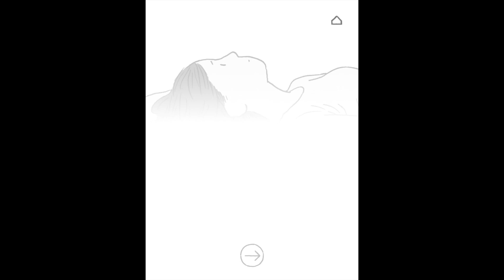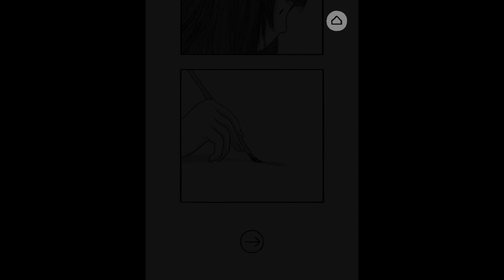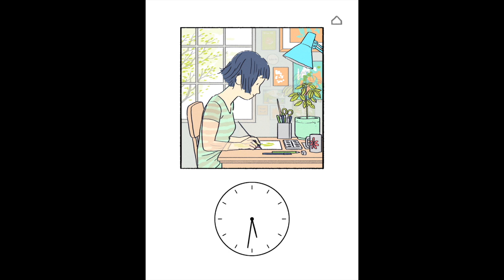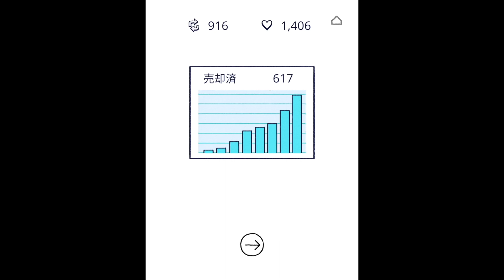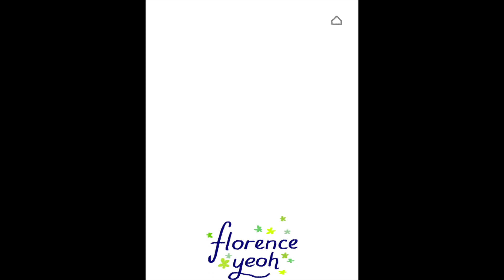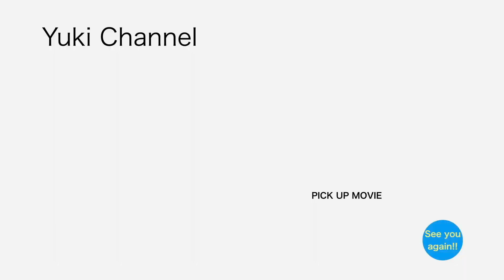Florence ep.19【実況】【短編】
オーストラリアのゲームスタジオ『Mountains』の「Florence」をプレイしました！！
とても素敵なゲームなので、是非ご覧下さいっ！！

ー撮影機材

マイクーAT2020usb＋
デバイスーiPad Pro (2nd generation)

ー編集機材
デバイスーMacBook Air (M1)
アプリーFinal Cut Pro 、Logic Pro